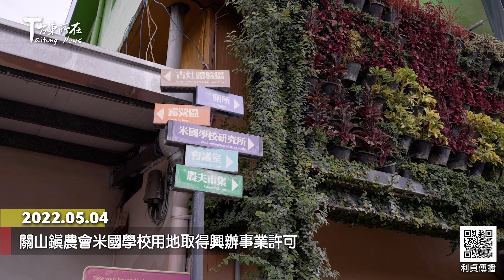2022-05-04 關山鎮農會米國學校用地取得興辦事業許可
臺東縣政府協助關山鎮農會所屬
米國學校取得興辦事業許可
5月4日由縣長饒慶鈴親自頒發許可函

饒慶鈴 臺東縣縣長
王志輝 臺東縣副縣長
彭衍芳 關山鎮農會休閒旅遊部主任

關山鎮農會於2015年
將閒置的舊碾米工廠改建成米國學校
米國學校所坐落的5筆土地
大約30多年前被編定為
特定農業區特定目的事業用地
現有的大型倉庫雖有合法使用執照
但因早期未取得興辦事業計畫許可
導致後續無法變更使用執照用途
限縮了建物的功能性及利用性
此次關山鎮農會向縣府申請興辦事業許可
縣府跨局處共同檢視相關法規
及計畫提報內容
不到三個月即審議通過